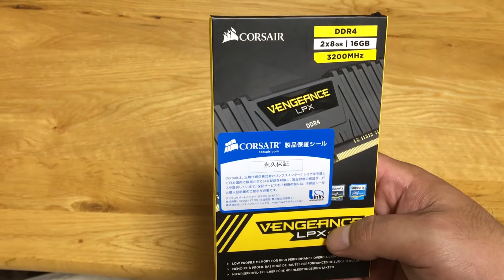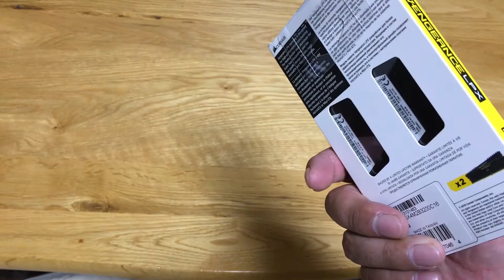自作PC#3 メモリが届きました。Corsair CMK16GX4M2B3200C16 VENGEANCEシリーズ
自作PC第３弾はメモリです。
メーカーはCorsairという会社のメモリで、CMK16GX4M2B3200C16 VENGEANCEシリーズ ロープロファイルヒートスプレッダ(ブラック）という長い名前です。
288pin DDR4 SDRAM、PC4-25600、DDR4-3200、CL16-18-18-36、1.35V、XMP2.0、ﾛｰﾌﾟﾛﾌｧｲﾙ、Dual Channelに最適な２枚組みセット、DDR4特徴：帯域幅が最大32%拡大/消費電力を最大40%削減/バーストアクセスの高速化により、連続データのスループットが向上/次世代のプロセッサとプラットフォームに合わせた最適化したものだそうです。